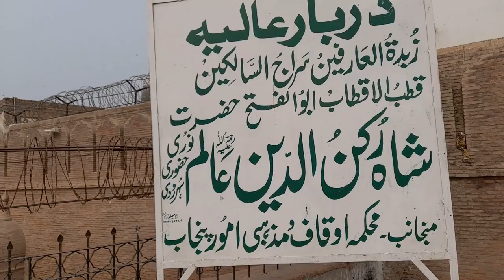Hazrat Shah Rukn-e-Alam ! | Pakistan Travel Vlog #027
In this new travel vlog we will visit the mausoleum of the 14th century Punjabi Sufi saint Sheikh Rukn-ud-Din Abul Fateh knowen as Rukn-e-Alam meaning (pillar of the world/universe) in Multan in Pakistan.
and will try to find answers for these questions:
Which is the biggest Mazar in Multan?
Who built the tomb of Shah Rukn e Alam?
Pakistan, Multan, Rukn-e-Alam
Pakistan vlog, Multan vlog, Rukn-e-Alam vlog
Foreigner in Pakistan, Foreigner in Multan
Tourist in Pakistan, tourist in Multan
Foreigner tourist travelling to Pakistan
Foreigner solo traveller in Pakistan
Pakistan travel vlog, Multan travel vlog, Rukn-e-Alam travel vlog
Visit Pakistan, visit Multan, visit Rukn-e-Alam
Things to do in Pakistan, things to do in Multan, what to see in Rukn-e-Alam
Best places to visit in Pakistan, Best places to visit in Multan
What to see in Pakistan, what to see in Multan
Places to visit in Pakistan, places to visit in Multan
History of Pakistan, Pakistan must see, Pakistan secret places, Pakistan Travel